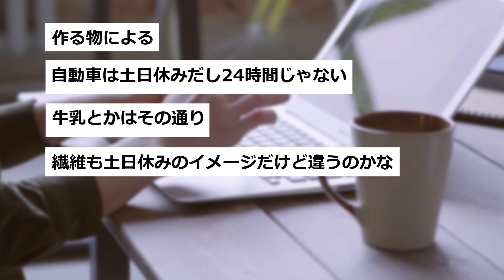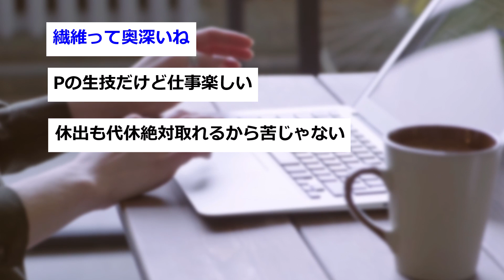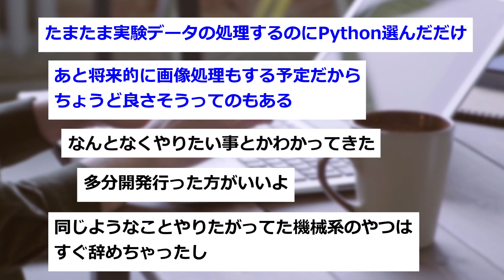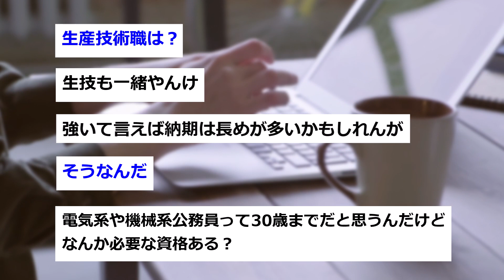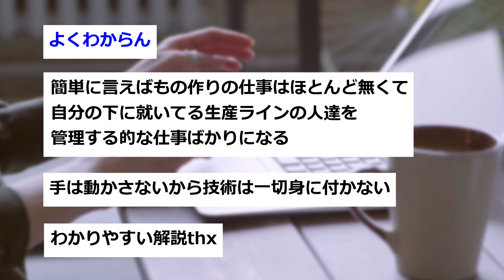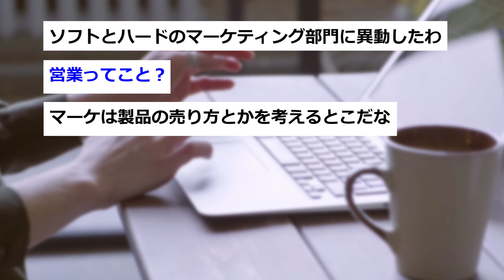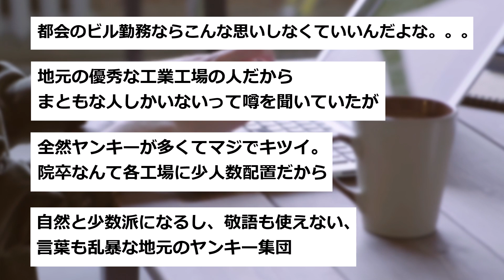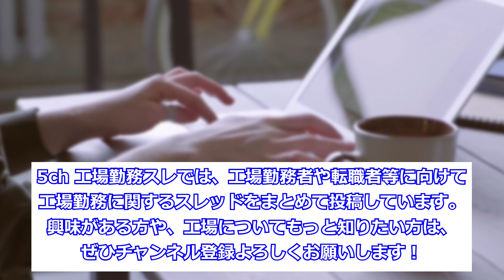[5ch 工場勤務スレ] 工学部卒から生産技術ってどう思う？ 工場の生産技術の闇を暴く！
今回のスレッドは、学部卒(新卒)で工場の生産技術で働く予定のイッチのお話しです。
他の工場の生産技術の方が、工場内での立場や業務範囲などを教えてくれる有益なスレになっています。
※一部、不明なURLや、不適切な内容を規約の範囲で省略している部分があります。詳細を知りたい方は、元スレをご覧ください。

引用スレッド：工学部卒で工場の生産技術職ってどう？

5ch 工場勤務スレでは、工場に勤務しているup主が、厳選した2ch,5chのスレッドをまとめて投稿しています。仕事があるため、週1目安で投稿する予定です。